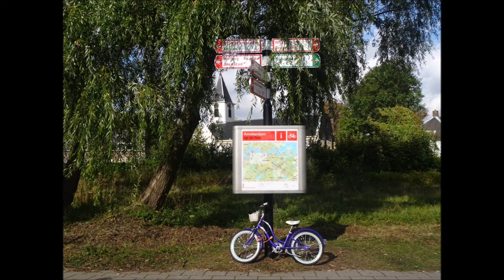Cycling in Amsterdam: Colorful Bikes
Fietsen in Amsterdam  -  Nine Million Bicycles - Katie Melua.
Kleurrijke fietsen en bakfietsen in Amsterdam